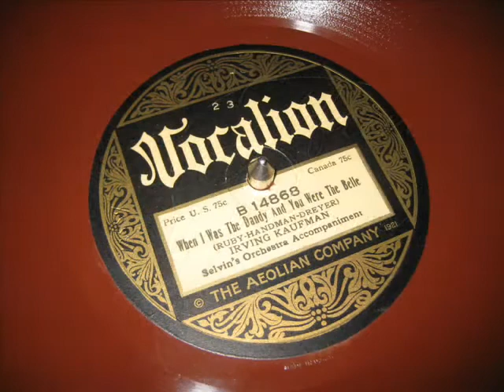Zefren Presents Irving Kaufman and Ben Selvin's Orchestra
Three Great finds. Vocalion and Division of the Aeolian Company. A reproduceing Player piano Meaning a Player piano that knows how play dymanics, The Ben Selvin Orchestra and  Irving Kaufman. All were big players in the 1920's and it's iroonic that a player piano company was promoting a medium that along with radio would kill the Player piano Industry. So as always leave comments bith happy and sad below and enjoy.

ps I love RED records!

When i was the Dandy and you were the Belle
(Ruby-Handman-Dreyer)
Irving Jaufman with Ben Selvin's Orchestra Accompaniment
Acoustic 78 RPM Record
Records 1924
Vocalion a Division of the Aeolian Player Piano Company